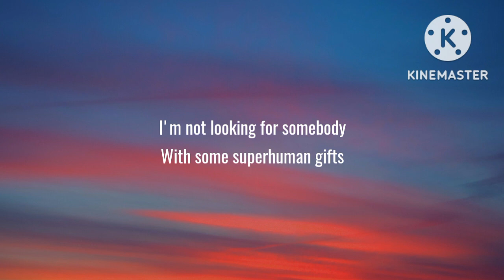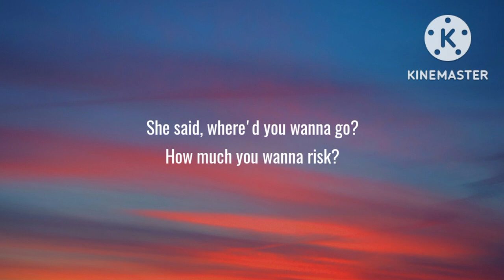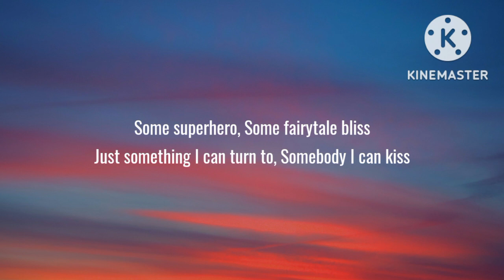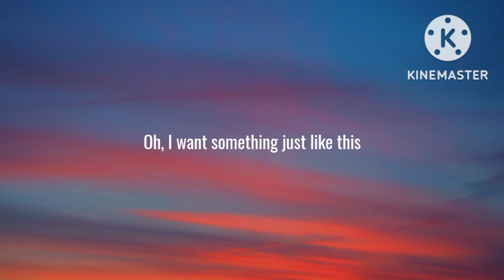The Chainsmokers & Coldplay - Something just like this (Lyrics)